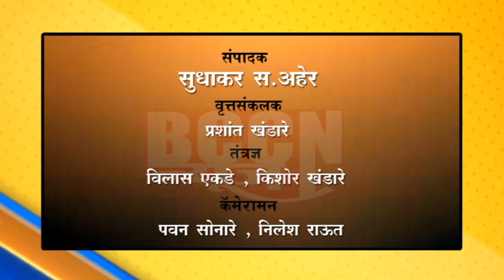बुलडाणा - वाहनधारकांनामध्ये अंतर राखण्यासाठी पेट्रोलपंपावर मारलेत पट्टे